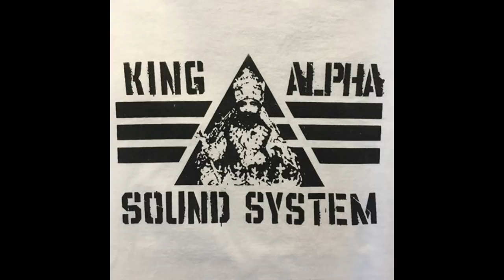Fikir Amlak & King Alpha - Nefertiti & Nefertiti Dub